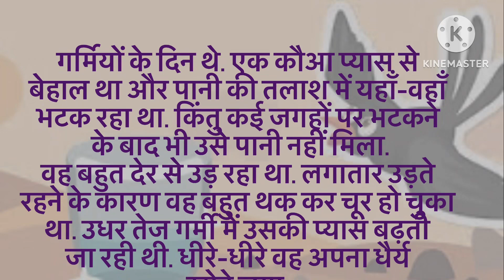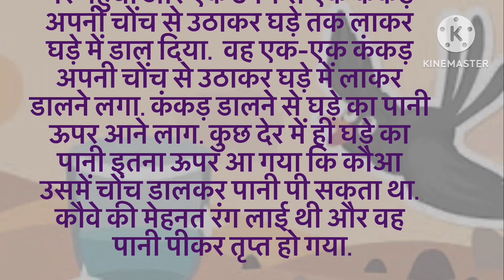प्यासा कौआ की कहानी । Moral story for kids in Hindi । Hindi short story for children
Hindi short story for kids
Hindi short story for children
Tiny tales
Tiny tales for kids in Hindi
Tiny tales for children in Hindi
Bedtime story for kids in Hindi
Bedtime stories for kids in Hindi
Bedtime story
Bedtime stories
Learning hindi by reading story
Hindi reading practise
Learn hindi by reading story